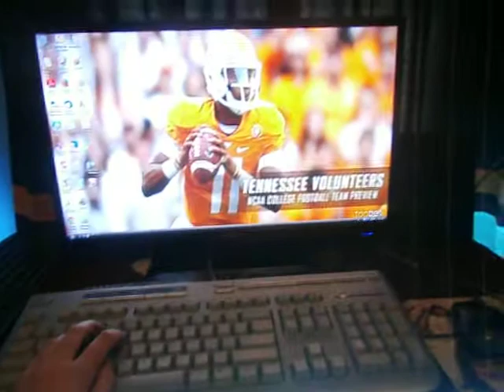Showing my new setup!!!!!!!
May end up making changes